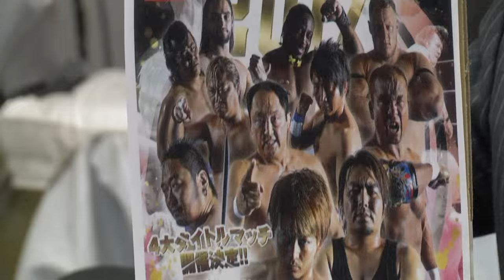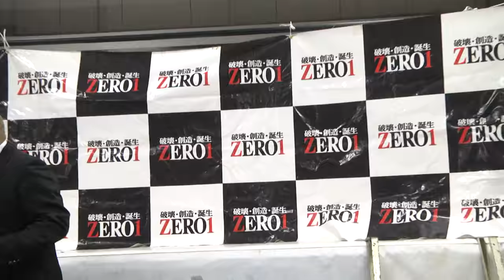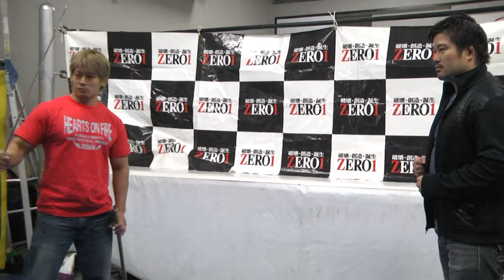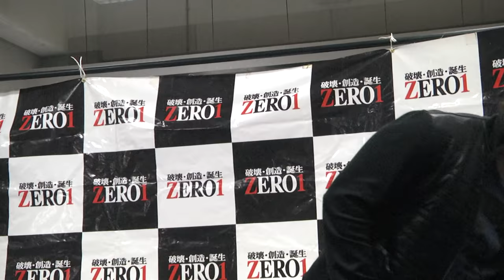2016.11.7 プロレスリングZERO1記者会見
11月7日、都内の道場でプロレスリングゼロワンが記者会見を開催した。
ドリームオンステージの大野社長が挨拶し展望を述べ、６日にデビュー15周年記念後楽園ホール大会を大成功させた佐藤耕平選手が大会を振り返った。
その後、11.19新木場1stRING大会のカードが発表され、出場選手が意気込みを述べた。